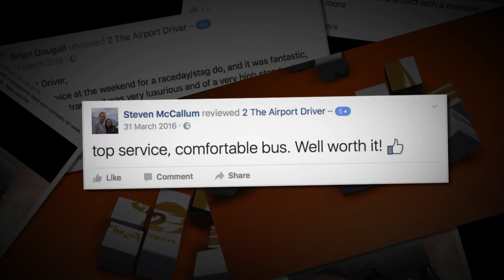Coach Hire Glasgow Review Video 07745545347 Coach Hire Glasgow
Coach Hire Glasgow Review Video - 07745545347 - Reviews of 2 The Airport Driver for Coach Hire Glasgow.

Welcome 2 the airport driver, for coach hire Glasgow.  We provide Quality coach and Taxi hire for Glasgow Airport, Edinburgh and Prestwick. We are the premier coach, minibus and chauffeured taxi hire company in Glasgow.

When you book with 2 The Airport Driver you can be assured that our professional drivers take great personal pride in their work.  All of our drivers are fully trained and experienced, with an impeccable record of reliability, punctuality and courtesy and they always offer a friendly welcome to all who travel with them.

Our vehicles, either regular or executive, are maintained to the highest of standards and are clean and comfortable. If you’re organising a large outing to an attraction, event or a special occasion, leave the car at home and book your coach hire  for Glasgow, Edinburgh or Prestwick with us and receive a first class and unforgettable experience.

We are extremely flexible and are able to provide luxury transport for large groups of friends, children and family members. Our aim is to offer quality Coach Hire Glasgow services at a competitive rate. As far as our charges are concerned, our customers will find us extremely affordable.

We care about you our customers and we can arrange transportation to any destination in the U.K for either private or corporate functions.
We are extremely flexible and will happily provide quotations for all of your requirements no matter how big or small.  Wherever you and your party are travelling to, we look forward to being of service.
2 the airport driver offer Coach hire to facilities and ,Airport transfers and these additional services.
Glasgow Airport taxis
Edinburgh airport taxis
Prestwick airport taxis
Special Events Theatre Trip Etc.

2 the airport driver provide coach, minibus and chauffeured taxi hire in Glasgow and the surrounding area and we would be  delighted to offer unbeatable deals on coach hire in Glasgow. We operate throughout the Glasgow area so if you need transport to Clydebank or Paisley, Johnstone or Dumbarton, Motherwell or Larkhall, Kilmarnock or Falkirk, we can offer you the benefit of our expert minibus hire service as well.

We have regular discounts and “managers special” packages as well. This is a very popular service for our customers and is available throughout the year. We ask customers to make all enquiries as soon as possible to avoid any disappointment. We will follow up your enquiries as part of our 360 degree booking system. We can be very busy during the winter period.
No matter how many people you need to transport, you’ll find just the right Coach hire services to suit your group size when you enlist our expert transport services as we have access to the largest fleet of coaches and executive taxis and minibuses in Glasgow and throughout the UK.